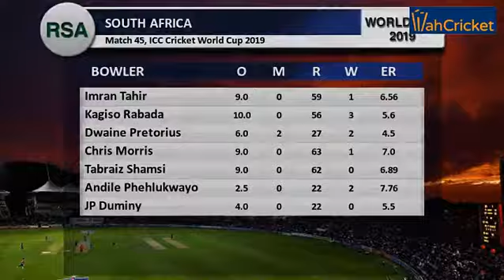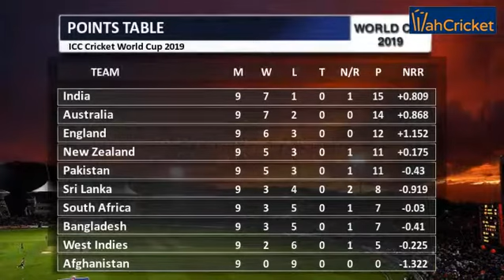ICC WC 2019, AUS vs RSA, Match 45 Highlights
Watch the highlight video of the cricket match that was played between Australia and South Africa,